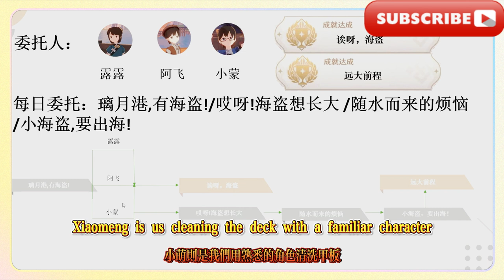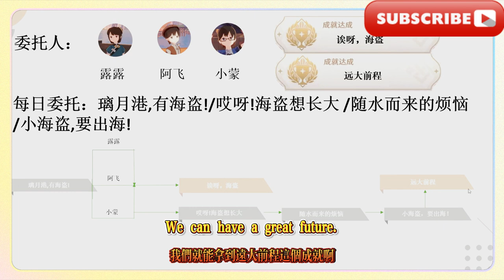璃月每日委託：璃月港,有海盜!(128~129)：詔呀，海盜/遠大前程/【原神】成就全收集，包含天地萬象隱藏成就，每日任務，世界boss及其它/璃月每日委託：點石成......什麼(130)：時也運也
Liyue Daily Commission: There are pirates in Liyue Harbor! (128~129): Oh, pirates/Great Expectations/[Genshin Impact] Achievement Collection I! (1240 in total from 1.0 to 4.8, completed), including hidden achievements of the universe, daily tasks, world bosses and others/Liyue Daily Commission: Turning stones into...what (130): Time and luck